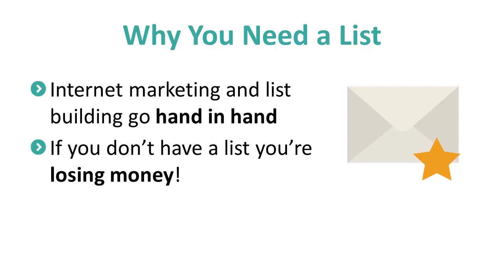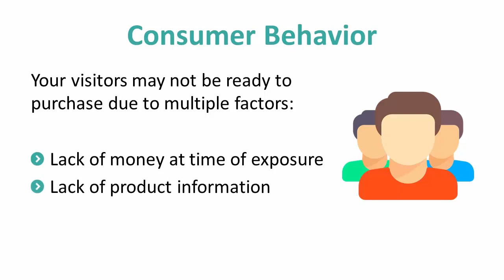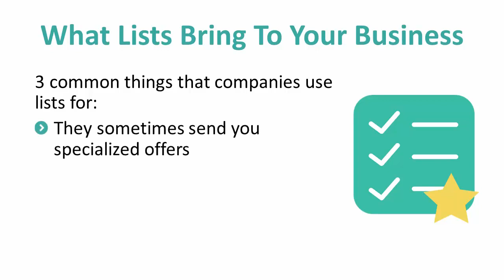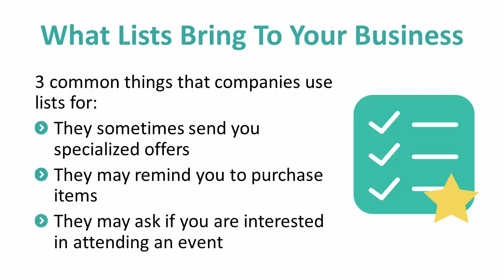List Building Training Videos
What's The Advantage of Having This Video Course?

Time is money. As mentioned before, you can be very busy and like any successful business person have not enough time for such boring stuff like reading eBooks. With my special video course you will be able to learn everything from the "paper" version up to X5 faster. You can:

Watch it on your computer
Watch it on your smartphone
Watch it on your tablet computer
Watch it on your TV in high resolution
Watch it in your car while you're stuck in traffic
You can pause it and continue watching at any time

With that said, isn't it the right moment to save your time?
Without any further delay let me introduce you...

"List Building Wizard" Video Course and eBook PLR